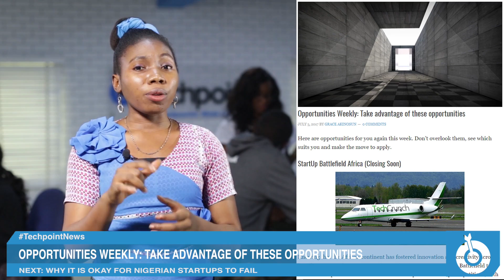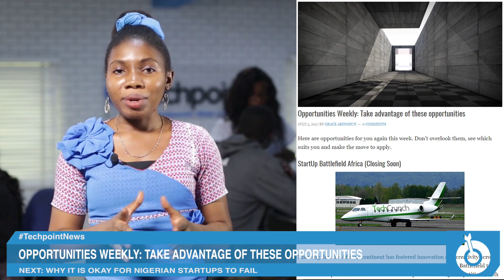Why it's okay for Nigerian startups to fail | Videopoint Weekly News Roundup Episode 24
Peda Studio raises $10,000, West Africa's internet restored, Ask Me Anything Session with MAX founders and more this week ...